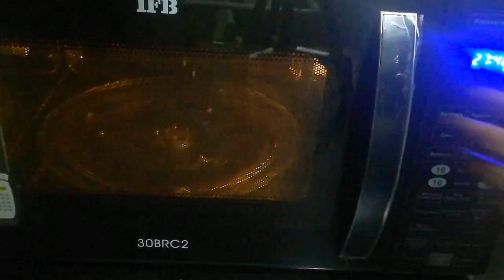Sponge Cake | easy 2 make